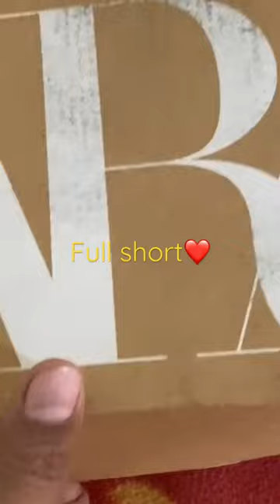Zara corduroy zara ❤️👍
Zara Corduroy Overshirt Unboxing

Note: This is not a promotion content. The review is based on my personal opinions!